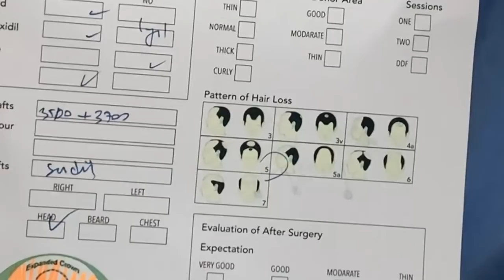Getting an FUE Hair Transplant in Istanbul Turkey!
Traveling to Istanbul Turkey from the USA to get a hair transplant at Cinik Hair Hospital!
Official Anabolic Aliens video of: Getting an FUE Hair Transplant in Istanbul Turkey!

Turkey is the #1 place in the world to get hair transplantation surgery. I traveled all the way from the USA to have my procedure done by Dr. Cinik and his team at their hair hospital in Istanbul. In this video I go over my own personal hair loss story plus I show the actual hair transplant procedure and the steps taken prior. I hope this video provides a ton of value and clarity to anyone looking to potentially do the hair transplant surgery for themselves. Plus we crush a back & bicep workout here and check out amazing parts of the city. Enjoy the vlog!

MY PARTNERS:
➢ YORK Training Shoes (Discount applied through link!)

My name is Mike Rosa and I want to do all I can to help, motivate, educate, entertain, and inspire. I promise to always keep it 100% honest and real. I appreciate everyone who supports me and will always give it my all in putting out the best possible content as well as doing my best to always help everyone who reaches out to me. HAVE NO LIMITS AND NEVER SETTLE!!!